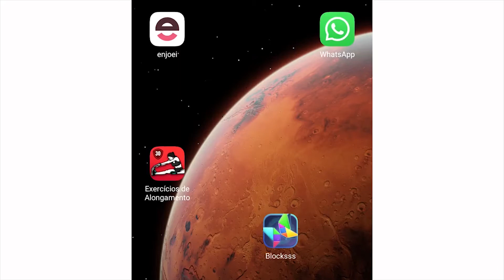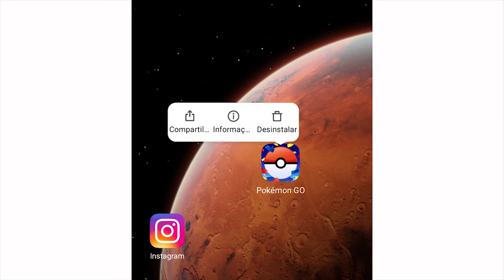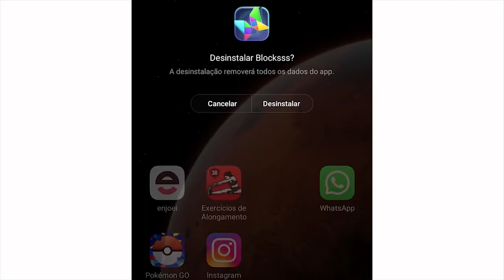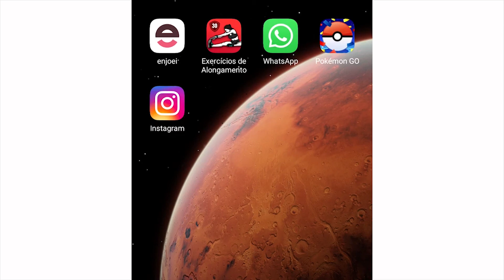Aula 03/2021 - Cultura Digital para Adultos e Terceira Idade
Como organizar e desinstalar aplicativos no celular.

Contribuição: Thiago Toshiaki